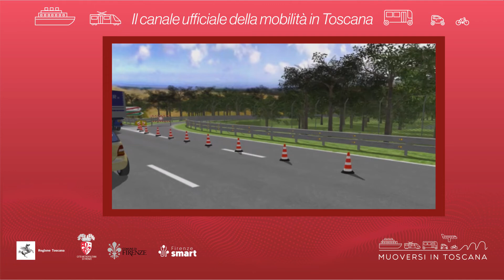Muoversi in Toscana - Edizione delle 19.30 del 28 novembre 2021